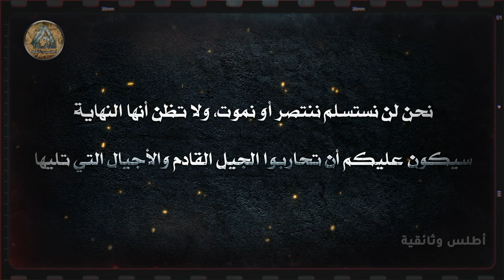عمر المختار شيخ المجاهدين واسد الصحراء.. الذي هز عرش إيطاليا | وثائقي تاريخي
عمر المختار اسد الصحراء رمزاً لمقاومة الاستعمار | وثائقي تاريخي
على مدار 20 عاماً، قاوم المستعمر الإيطالي رغم تقدمه في السن، ورفض الكثير من العروض والإغراءات للتخلي عن القتال، الأمر جعله ينال احترام أعدائه، بإصراره على استكمال الجهاد ضد الغزاة حتى سقط في أيديهم في ساحة القتال فأعدموه شنقاً أمام الآلاف ليكون عبرة لهم، إنه شيخ المجاهدين عمر المختار، الذي أضاء بكفاحه شعلة لم تنطفئ بوفاته، فقد أتت المقاومة أُكُلَهَا وانتهى الاحتلال الإيطالي لليبيا عام 1943م.
اليوم سنغوص في أعماق التاريخ لنتعرف على سيرة أحد أبرز رجال المقاومة الليبية ضد الاحتلال الإيطالي، إنه عمر المختار الذي عاش نشأ يتيماً في رعاية الشيخ حسين الغرياني، فتعلم اللغة والعلوم الشرعية، قبل أن ينخرط في الحركة السنوسية، ومنها إلى مقاومة الاحتلال الفرنسي فالإنجليزي، ومن ثم الإيطالي الذي غزا ليبيا، فقاد المقاومة معتمداً على أسلوب الكر والفر، ورغم بساطة الأسلحة التي كانوا يستخدمونها إلا أنهم ألحقوا خسائر فادحة في الجانب الإيطالي، لكن الكثرة تغلب الشجاعة كما يقولون، فقد سقط عمر المختار بعد 20 عاماً في قبضة الاحتلال ليتم إعدامه، وينسدل بذلك الستار على شخصية من أهم شخصيات القرن العشرين.

والآن دعونا نستعرض معكم أبرز الموضوعات التي سنتناولها في فيلمنا الوثائقي عمر المختار..أسد الصحراء الذي هز عرش إيطاليا:
الاستعمار الإيطالي لليبيا
- ولادة عمر المختار ونشأته في كنف الشيخ حسين الغرياني
- انضمام عمر المختار إلى الدعوة السنوسية والأثر الذي تركه فيها
- جهاد عمر المختار ضد الفرنسيين في تشاد والسودان
- جهاد عمر المختار ضد الإنجليز في السلوم
- عمر المختار يتزعم المقاومة الليبية
- الجنرال رودولفو غراتسيانى يقمع المقاومة الليبية
- سقوط عمر المختار في الأسر
- المواجهة التاريخية بين عمر المختار والجنرال رودولفو غراتسيانى
- إعدام عمر المختار بعد 20 عاماً من الكفاح ضد المستعمر الإيطالي
- الحركة السنوسية
تُقدم لكم قناة "أطلس وثائقية"  على موقع الفيديوهات العالمي "يوتيوب" أحدث أفلامه الوثائقية حول  وهي أحد أبرز الموضوعات الشيقة التي عمل عليها فريق "أطلس" من كافة الجوانب، ودائمًا ما نهتم باستعراض أفلام وثائقية أخرى في مجالات عدة أبرزها: العلوم الغيبية (ظواهر حيرت العلم - ظواهر تاريخية تعتبر من الاساطير-ظواهر فلكية)، والعلوم الروحية أيضًا.

هيا بنا لنبدأ رحلة الغموض  لعلنا نستطيع معاً كشف الحقائق وحل الغموض.
المصادر
1) كتاب الشيخ الجليل عمر المختار
2) BBC
3) البوابة نيوز
4) Almasry alyoum
5) الشرق الأوسط
ـــــــــــــــــــــــــــــــــــــــــــــــــــــــــــــــــــــــــــــــــــــــــــــــــــــــــــــــــــ
فريق العمل

كتابة سيناريو: فاطمة محسن
مراجعة سيناريو: A. M. Alyagori
تعليق صوتي: نورالدين تمساون
مونتاج وإخراج: محمد موسى
ـــــــــــــــــــــــــــــــــــــــــــــــــــــــــــــــــــــــــــــــــــــــــــــــــــــــــــــــــــ